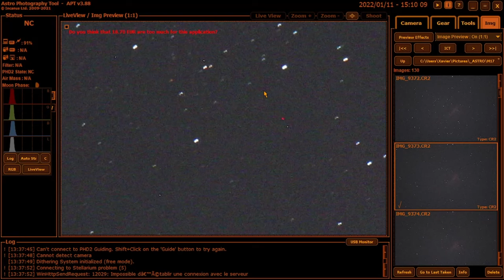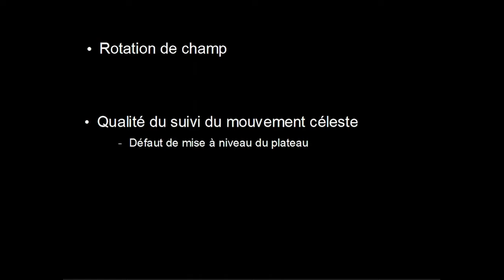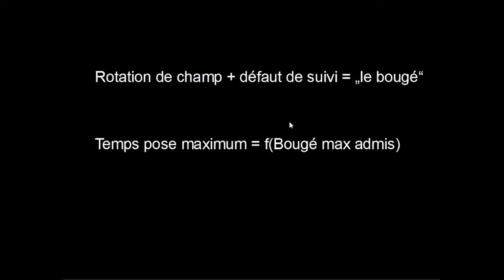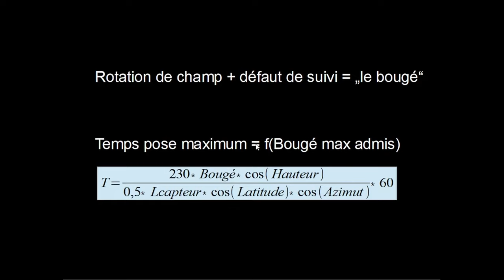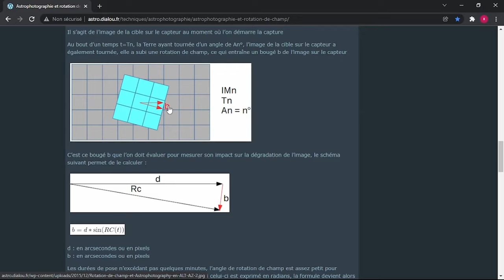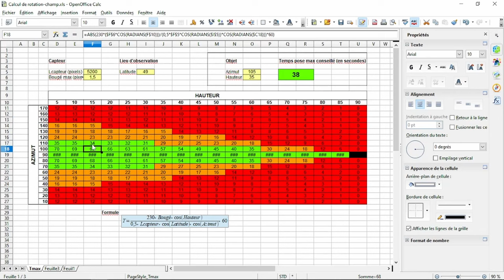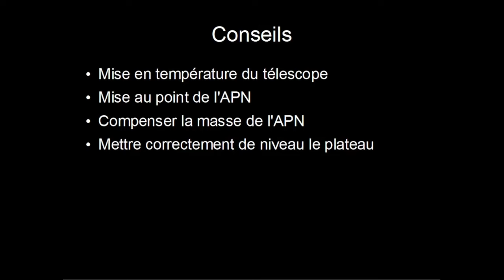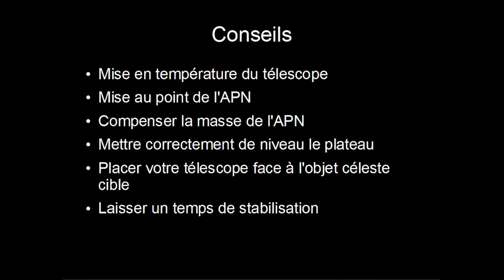PHOTO AU DOBSON - 30s MAX? Augmenter le temps de pose (sans table équatoriale, sans dérotateur)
C'est connu de tous ou presque, en astrophoto au Dobson, nous sommes limité par la rotation de champ. Cette limite est fixée à 30 secondes.

Dans ce tuto, je vous propose une approche globale sur tous les paramètres qui limitent le temps de pose, la rotation de champ n'étant qu'une partie de cet ensemble.

Et pour les plus affûtés, en effet, un nombre divisé par 0 ne fait pas 0 ;)

Lien vers le fichier de calcul du temps de pose max :
// ATTENTION : après avoir suivi le lien, faire "Fichier/Télécharger" afin de pouvoir avoir le fichier sur votre ordinateur et pouvoir enregistrer vos modifications //